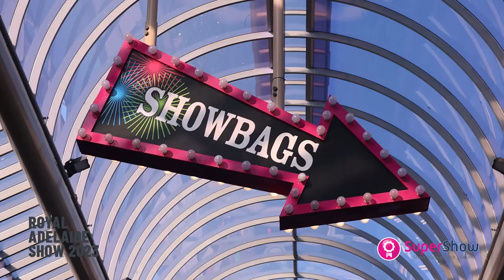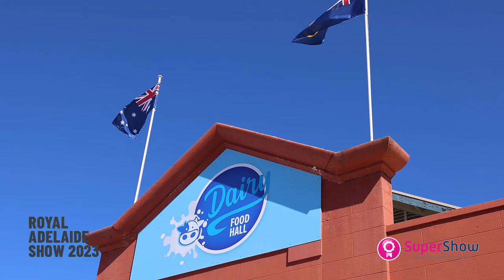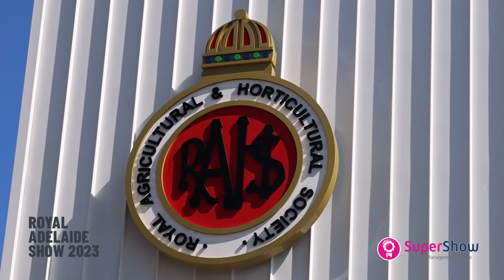Royal Adelaide Show 2023 - Short - Agricultural Shows Australia